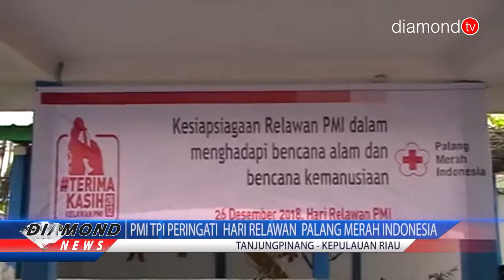PMI TPI PERINGATI HARI RELAWAN PALANG MERAH INDONESIA